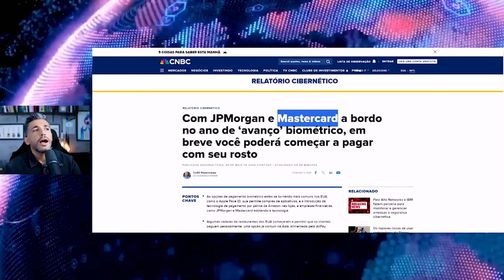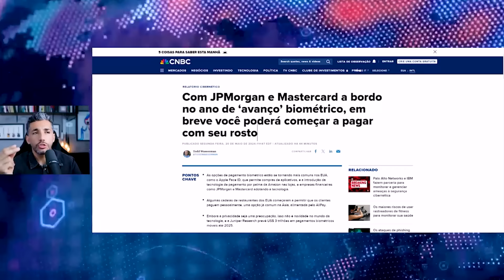SÃO AVISOS NA NATUREZA OU AS MÁQUINAS ESTÃO FAZENDO ISSO? Jesus está voltando? Estudo e Respostas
Faça parte do Abba Play